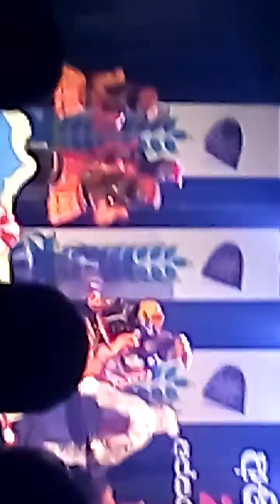පොඩ්ඩන් ගේ වැඩ වලිග පටුන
2019   අඅප්සරා   කලායතනය